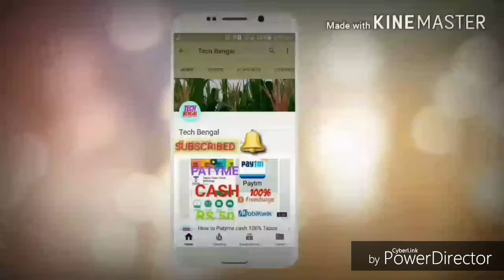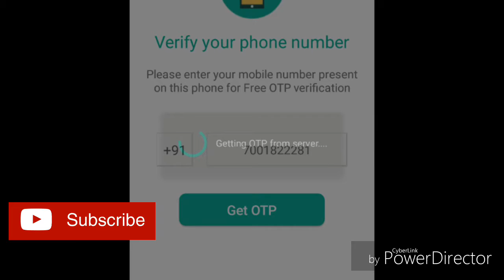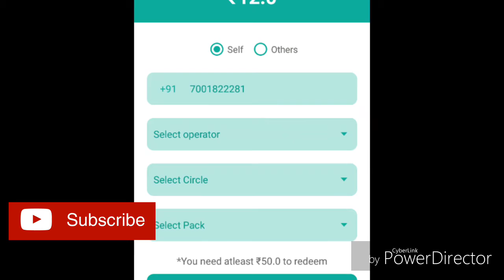Loot Offer} 125 RS Refer koriye And 10 RS Sign up Bonus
Hey, check out and download Zulka App on your smartphone today. It's the app that gives away prizes every day.